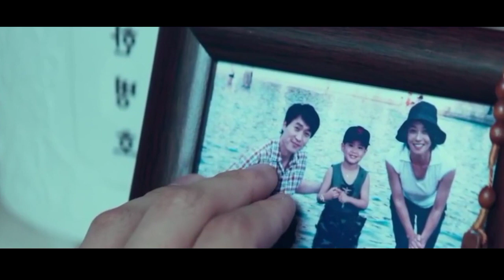உலகின் முதல் Clone மனிதன் உருவாக்கப்பட்டான் | Korean Movie story & Review | Voice over |Tamizhan